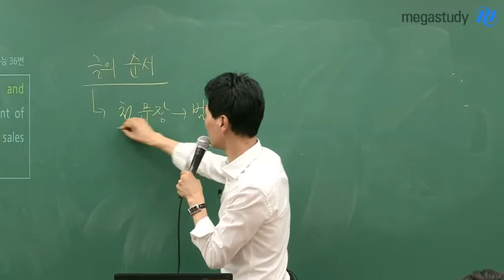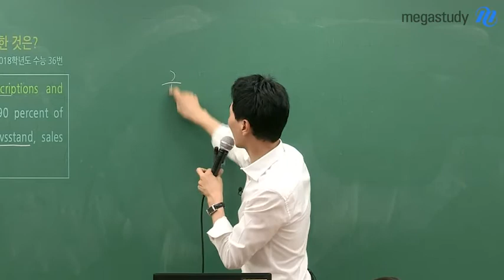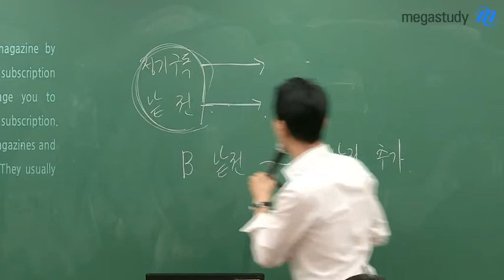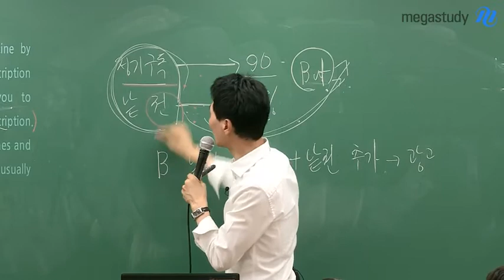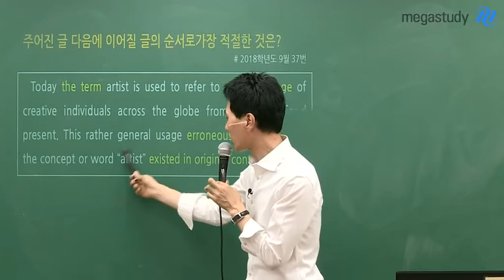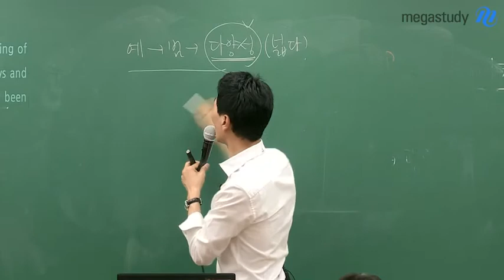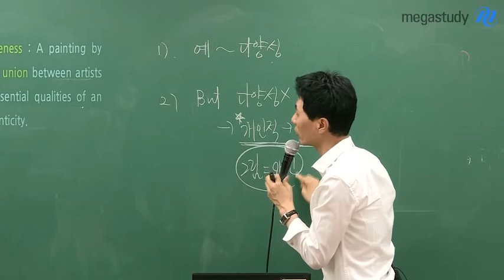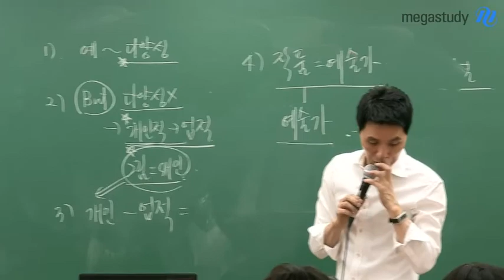[메가스터디] 국어 최인호쌤 - 영어를 국어 논리로 해결하는 법(3)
영어 글의 순서를 파악하는 문제에도 국어 논리가 적용될 수 있습니다.
이번 캐스트에서는 영어 글의 순서 문제를 국어 논리를 활용하여 풀어봅시다.

* 글의 순서
  첫 문장을 잘 파악하고, 범위를 확인합시다.
  매 단락의 앞과 뒷 문장이 서로 잘 연결이 되는지 확인하는 것은 기본입니다.
  하지만 범위를 생각하면 조금 더 쉽게 풀 수 있습니다.

# 2018학년도 수능 36번
# 2018학년도 9월 37번